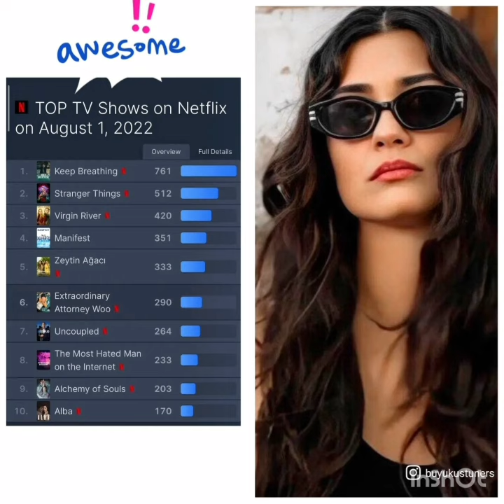Tuba ve Engin ciftinden yeni paylasim